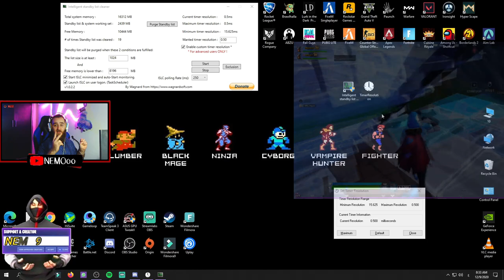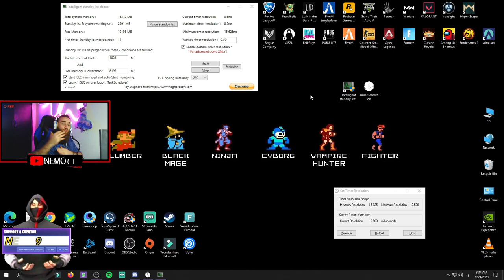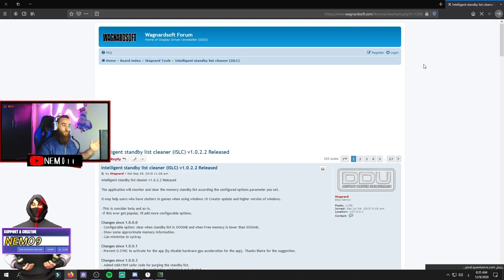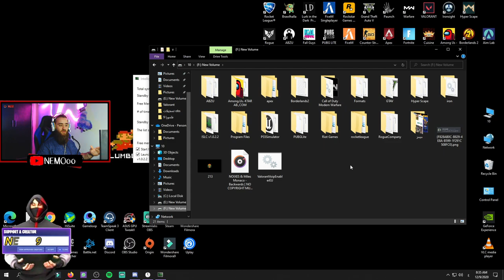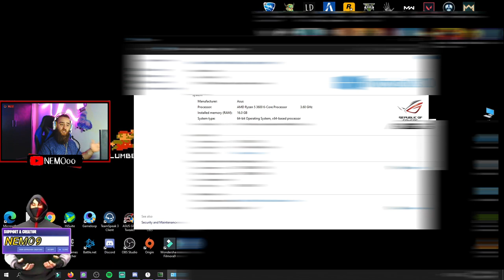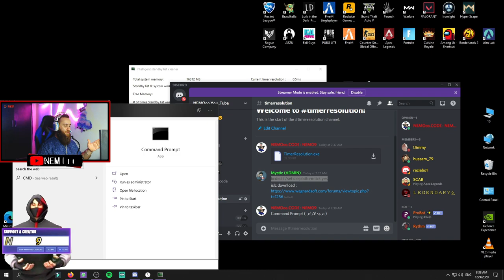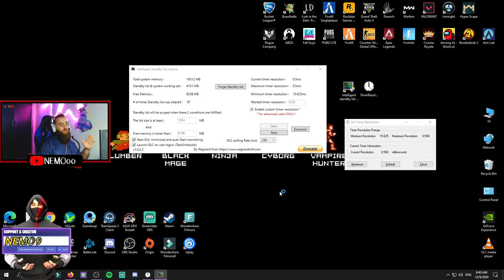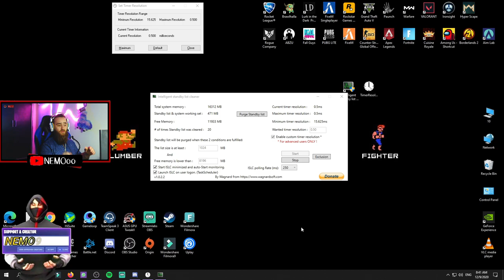فورت نايت | رفع فريمات في فورت نايت | اصلاح الfps في فورت نايت | حل مشكلة هبوط الفريمات في فورت نايت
تحسين الفريمات و اصلاح التأخير |  كيف تحسن الفريمات في فورتنايت |  رفع الفريمات في فورتنايت

الكلمة المستخدمة في موجه الاوامر

فورتنايت تحسين الفريمات سيزون 5 شابتر 2
فورتنايت كيف ترفع الفريمات سيزون 5 شابتر 2
فورتنايت كيف تشيل التاخير داخل اللعبة
تحسين اداء لعبة فورتنايت
افضل اعدادات فورتنايت للكمبيوتر
كيف ارفع الفريمات في فورتنايت الموبايل
فورتنايت سيزون 5 شابتر 2
حل مشكلة تقطيع فورتنايت سيزون 5 شابتر 2
فورتنايت حل مشاكل الفريمات
فورتنايت رفع FPS#
رفع FPS# في فورتنايت
حل مشاكل LAG# في
فورتنايت مشاكل الفريمات و الهبوط
فورتنايت جميع مشاكل الاف بي اس
طريقة رفع الاف بي اس في فورتنايت
طريقة تعليا الفريمات في فورتنايت
برامج ازالة تقطيع في الالعاب
برنامج ازالة التقطيع في فورتنايت